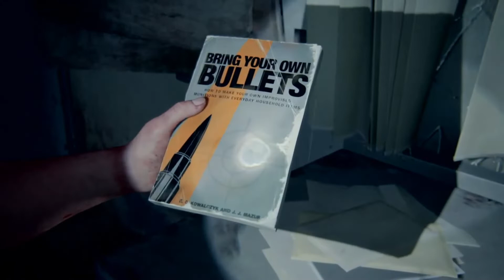THE LAST OF US PART II - SALVA POR CICATRIZES ( BRUTAL ) - GAMEPLAY NO PS4 EM PORTUGUÊS. #29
Boraconferir e dar aquela força!!
ATIVEO🔔 DAS NOTIFICAÇÕES.